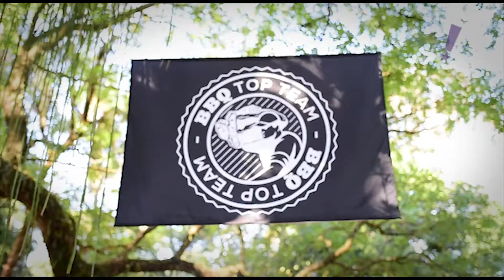Programa Tudo Up! 294 Bloco 03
Aniversário Karina Palodeto; Villa Sunset; Empanadas La Boca; BBQ Top Team;